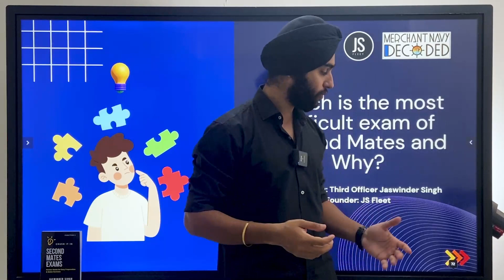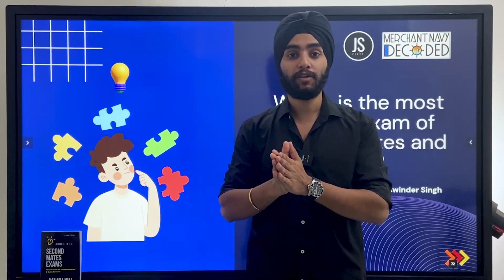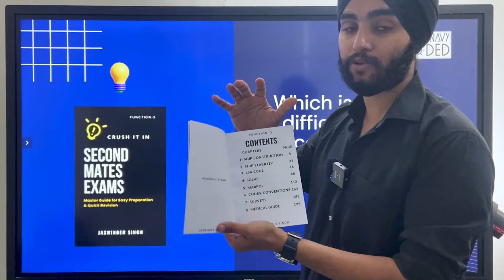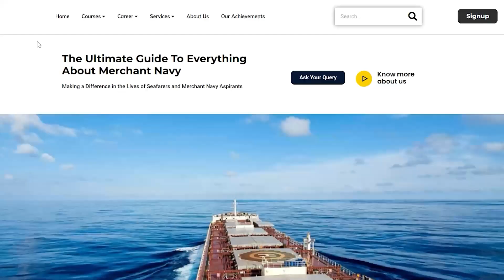Which is the Most Difficult Exam in Second Mate & Why?